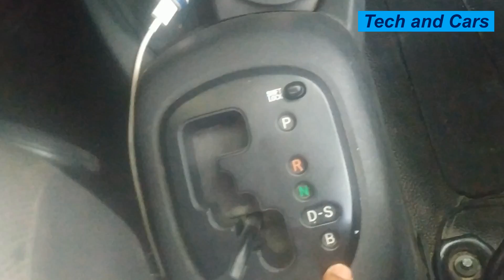Understanding "S" and "B" Modes in Automatic Transmission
In this video we will focus on Understanding  "S"  and  "B"  Modes in Automatic Transmission